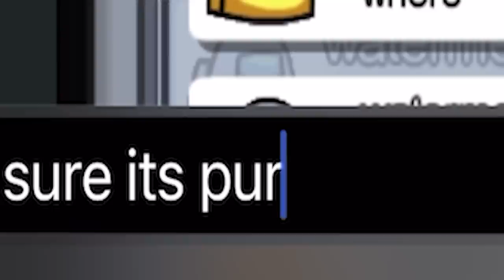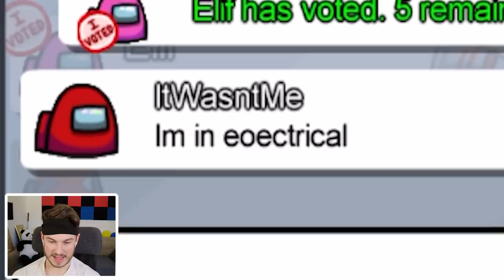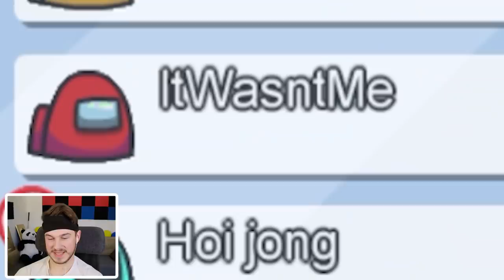NEW MODE in AMONG US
NEW MODE in AMONG US. So today we are playing ninja mode in among us! Which is something new to the game kind of.. haha

Random Facts about Me:
-My Name is Tobias Nas